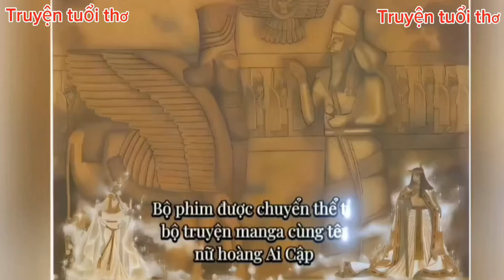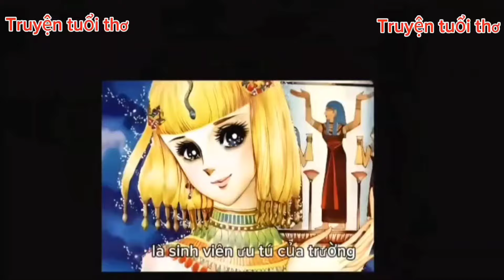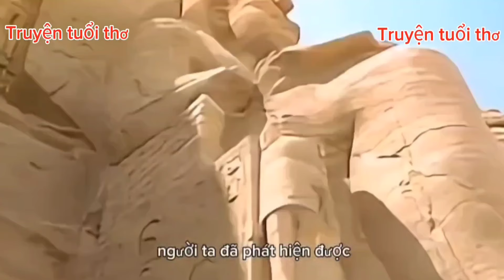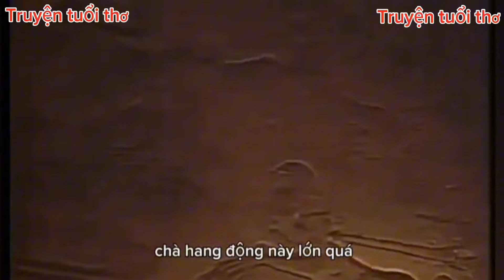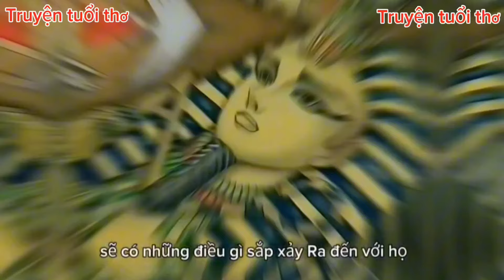Dấu Ấn Hoàng Gia(nữ hoàng Ai Cập xưa) tập 1.. ouke no monshou.